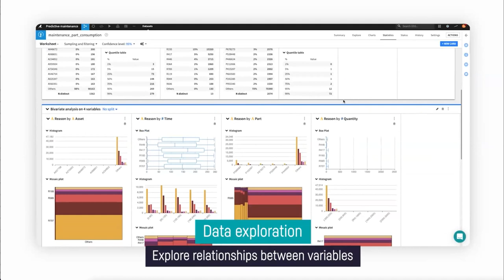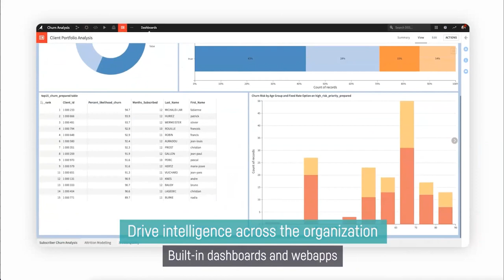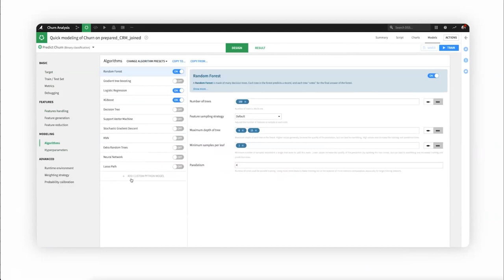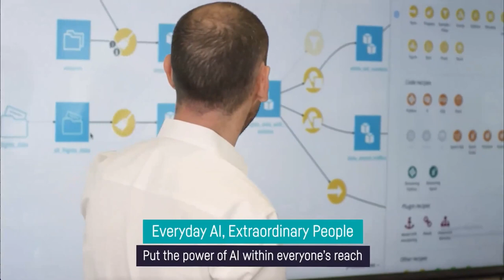[Spanish] 4 Minute Demo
This is a quick 4 minute demo of Dataiku in Spanish.